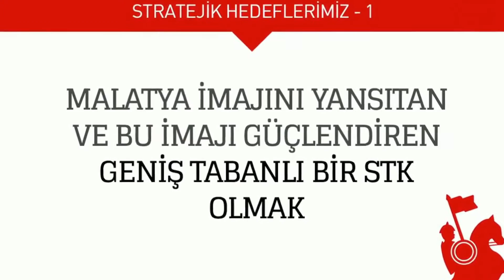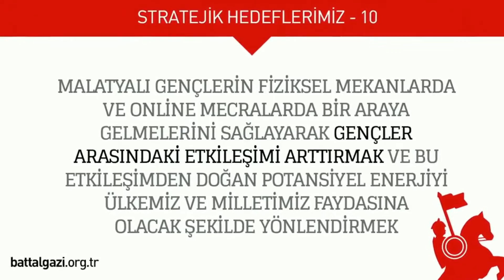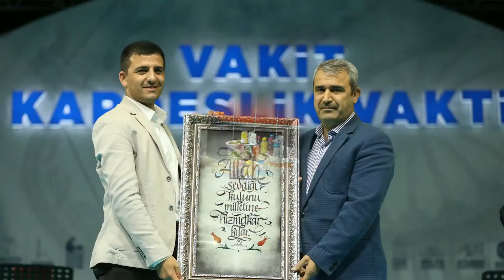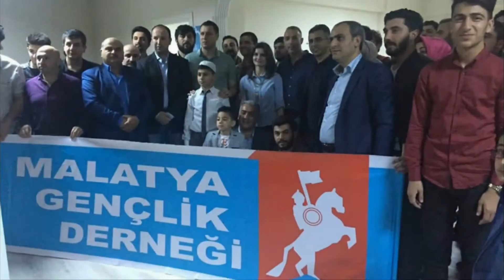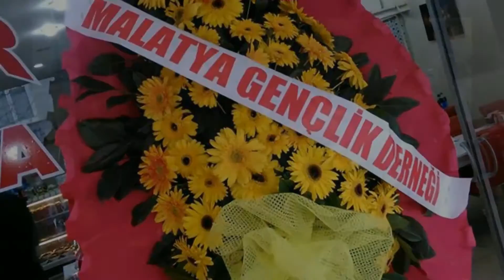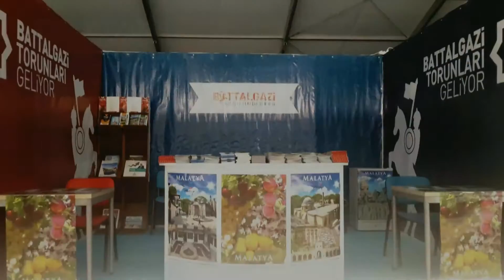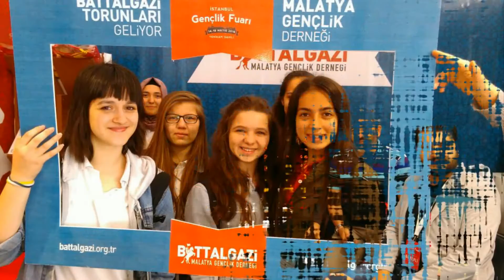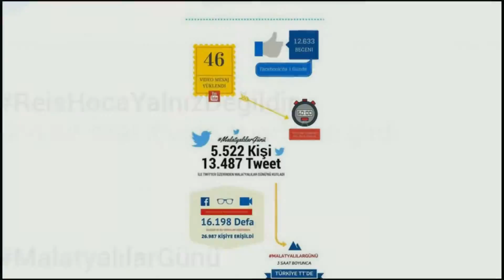Malatya Gençlik Derneği 1 Yaşında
Battalgazi Torunları "1 Yılda 1000 Adım Attık"